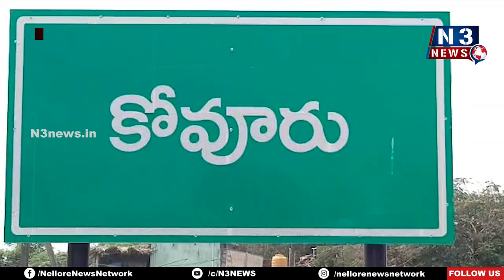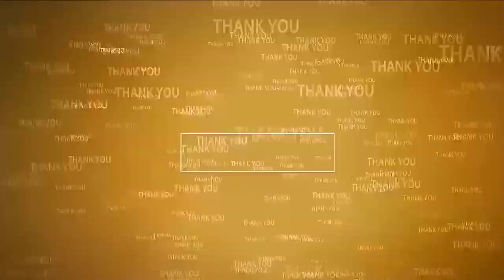టీడీపీ ప్ర‌భుత్వంలో అంగ‌న్‌వాడీల‌కు పెద్దపీఠ‌ వేస్తాం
- కోవూరులో అంగ‌న్‌వాడీల నిర‌స‌న‌కు సంఘీభావం తెలిపిన‌ పోలంరెడ్డి దినేష్‌రెడ్డి